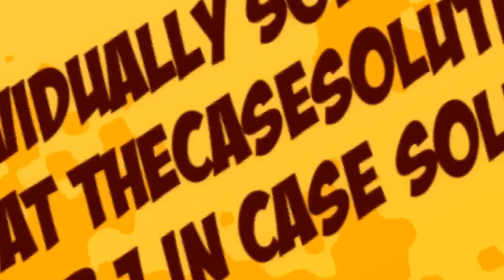Yunnan Tourism Co., Ltd: Developing Garden Expo '99 Site into a First-Class Urban Eco-Cultural...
This case is about YUNNAN TOURISM CO., LTD: DEVELOPING GARDEN EXPO '99 SITE INTO A FIRST-CLASS URBAN ECO-CULTURAL COMPLEX

Get your YUNNAN TOURISM CO., LTD: DEVELOPING GARDEN EXPO '99 SITE INTO A FIRST-CLASS URBAN ECO-CULTURAL COMPLEX Case Solution at TheCaseSolutions.com